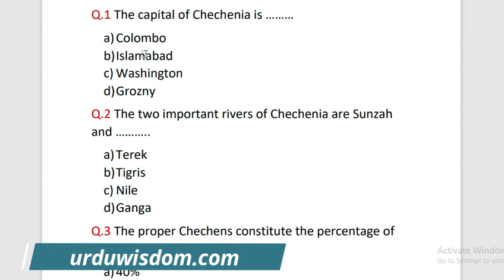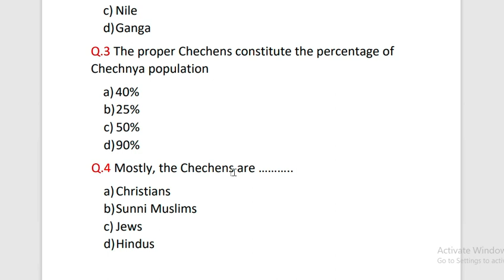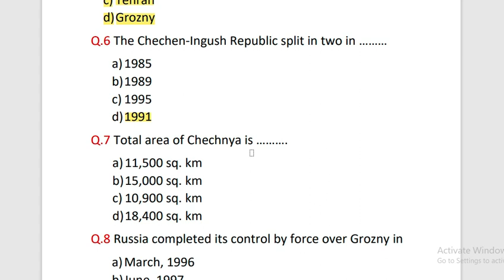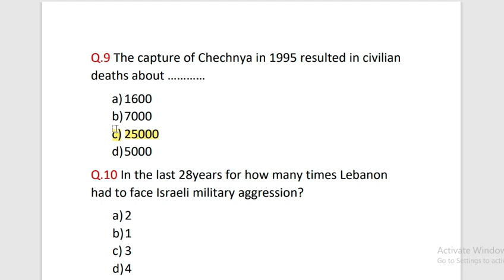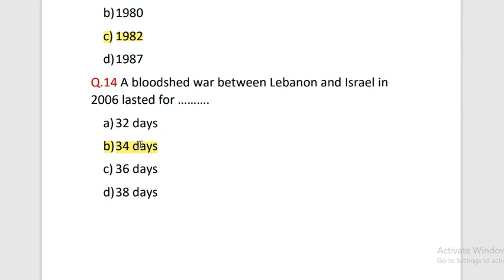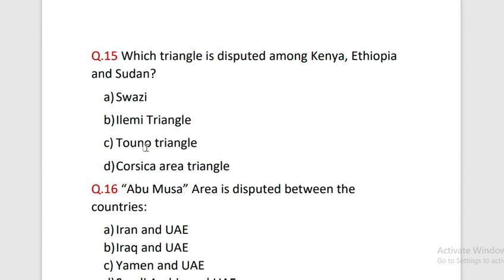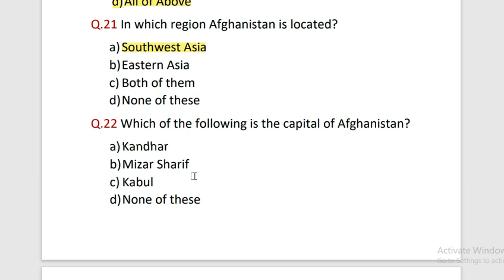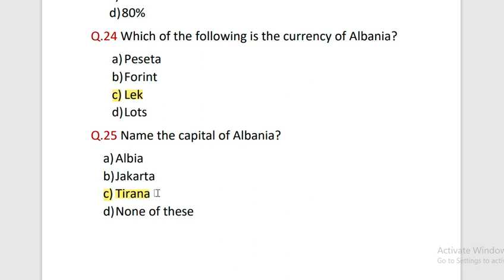General knowledge MCQs with answers | pdf | Army, PAF, FIA, FBR, PPSC and FPSC Exams Part 26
Pakistan General knowledge MCQs with answers | Army, PAF, FIA, FBR, PPSC and FPSC Exams. General Knowledge MCQs with Answers for Test Preparation 2020, 2021. General Knowledge (GK) Multiple Choice Questions (MCQs) Test. Current GK MCQ Quiz Online Test. The link to General Knowledge MCQs (PDF) is given below. These are the most important and most repeated g.k MCQ questions with answers for test preparation.